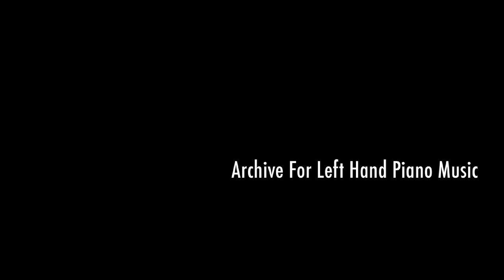Veli Kujala : Lefthandances1. Esquerdamba (p) Tchinai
Archiving Project for Left Hand Piano Music

Veli Kujala (b. 1976) -- Lefthandances; 1. Esquerdamba
( for the Left Hand Alone )

piano Takeo TCHINAI
sound Y. KIMIJIMA
image H. FUJII

Recorded at Tokyo College of Music,